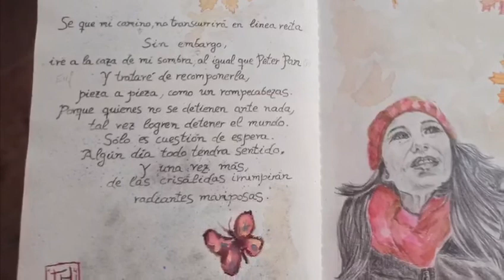Reto poético de Cristina Huertas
Cristina Huertas de Bibliotecas Municipales nos propone esta tarde un reto poético en FuenlaDesdeCasa. Nos abre su corazón con un poema propio y nos dice